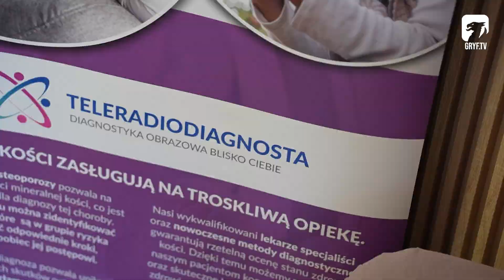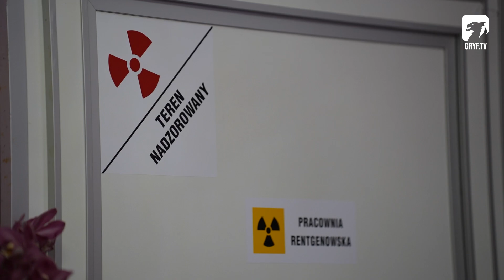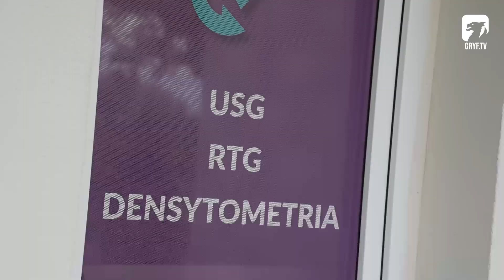Gmina Biały Bór walczy z osteoporozą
Gmina Biały Bór rozpoczęła program wczesnego wykrywania osteoporozy wśród mieszkańców. W jego ramach przeprowadzane są m.in. darmowe badania mające na celu wczesne wykrycie choroby.